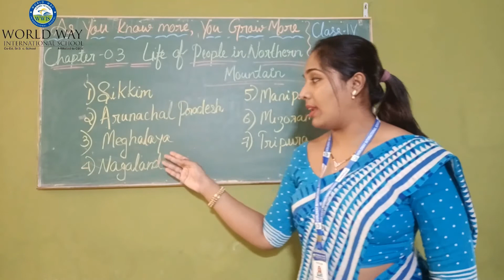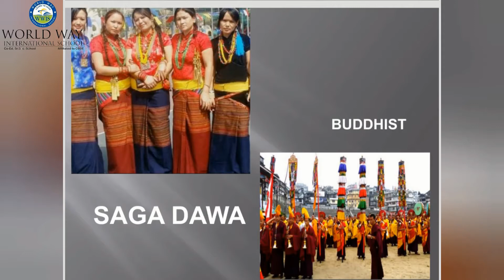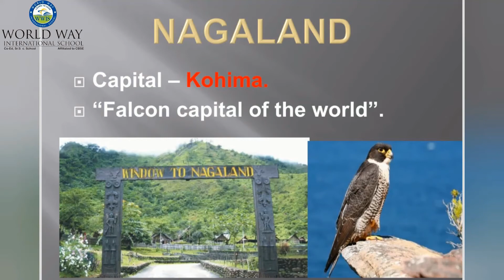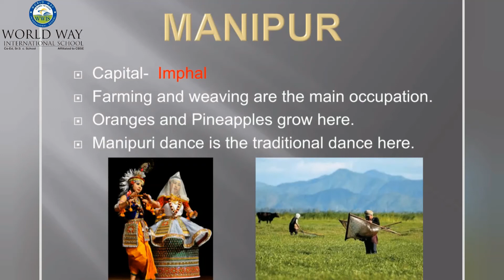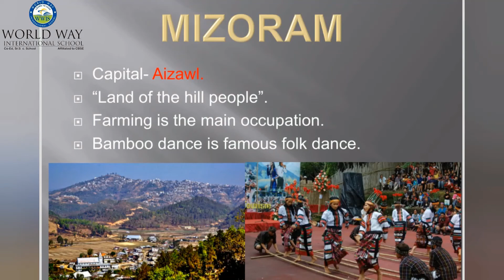GRADE 4 SOCIAL STUDIES CH - 3 "LIFE OF PEOPLE IN NORTHERN MOUNTAINS" PART 2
WORLD WAY INTERNATIONAL SCHOOL BHOPAL